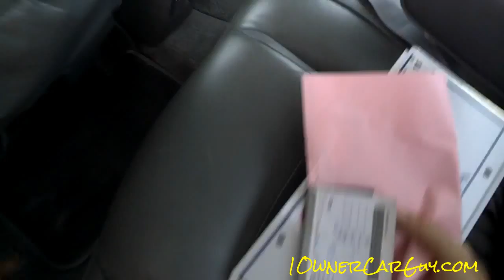Car Transport Shipping Cars BTS Vlog Automobile Worldwide Delivery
Car Transport Shipping Cars BTS Vlog Automobile Worldwide Delivery Cadillac Cimarron Transport, Lot Walkarounds, Car Reviews & Many more Types of Videos Car related and I must say Cars Leaving on Transport for Delivery is pretty cool & soon it will be arriving at it new owners house. This is a Very Nice car and this Video is just Behind the Scenes with the Transporter as the car gets ready to leave etc. Not too fast paced and Not a lot of action, just how it all happens as cars leave dealerships on Car Haulers!
Car & Truck Transport Transportation Drivers Moving Hauling Video. I deal with a lot of stuff around here and this has got to be one of the hardest things. A lot of times the drivers don't speak any English. But this guy did some & I got this one on video and thought I would share.

1 Owner Car Guy   (Nathan Wratislaw)